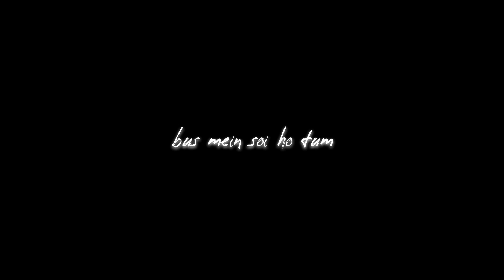❤️🫠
How To Earn Money Just Downloading An App And Referring A Friend Read The Process Given Below
2] Install And Signup
3] Complete One Task And Get ₹25 – ₹50  Easily
4]  To Withdraw Just Enter The Amount And You Easily Withdraw The Money Using UPI Or Bank Account